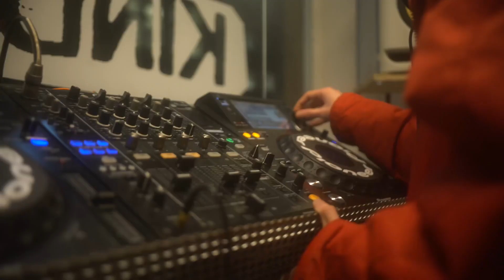BIG YS x DAN DAN S£T ON KINDRED RADIO W/ TEDDY BONES